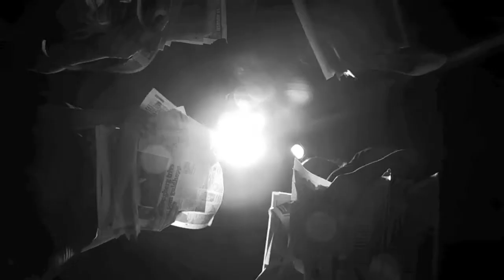TeaterFenestra - "NoTearsForQueers"2014 - TRAILER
NO TEARS FO QUEERS
Efter en bok av Johan Hilton
Dramatisering: Mattias Brunn
Regi och Bearbetning: Christopher Lehmann
Regiassistent: Åsa Dahlgren
Medverkande: Amanda Högberg, Achillea Dahl, Carl-Magnus Lilljedahl & Alexis Appelgren Gougoulakis
Ljusdesign: Martin Norin
Foto och Design: Jens Rydén

Tre brutala mord. Katrineholm, Göteborg och Laramie, USA. Offren? Tre homosexuella män. Skilda platser och skilda tidpunkter, men alla morden har slående likheter. Förövarna är unga. Morden är råa och blodiga. Vi får träffa offer, förövare, vänner och familj i denna föreställning som flätas samman till en mosaik, med de tre morden som utgångspunkt och som slutligen leder oss fram till vårt Sverige idag.

Har något verkligen förändrats eller har de dött förgäves?

Spelas
5 | 7 | 12 | 19 | 20 | September 19.00

Teater Pero, Sveavägen 114